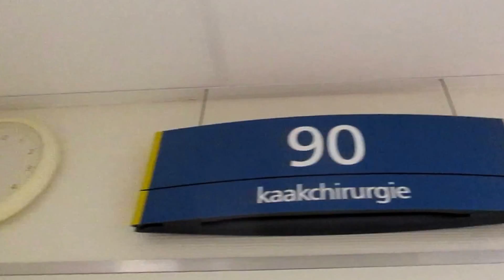uit een dag van wil klein containerbrandje 29 12 2016